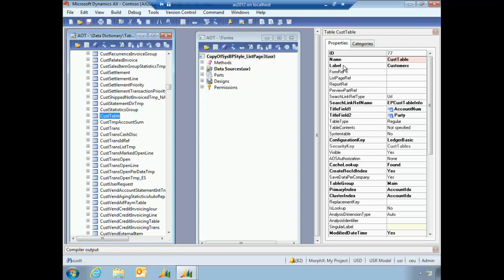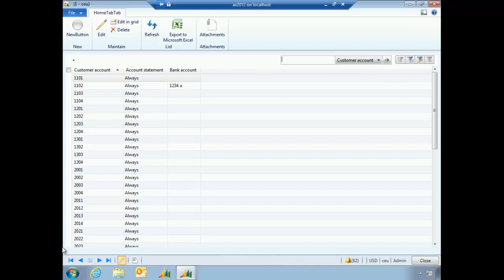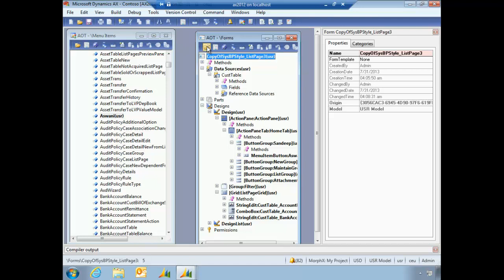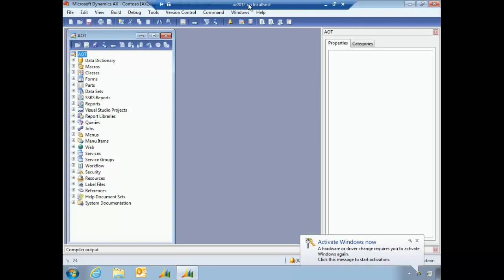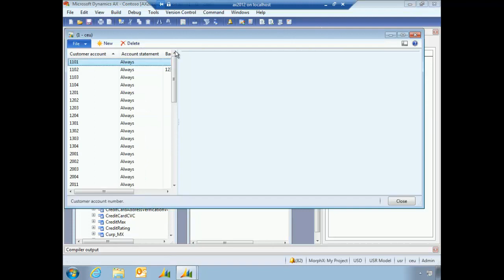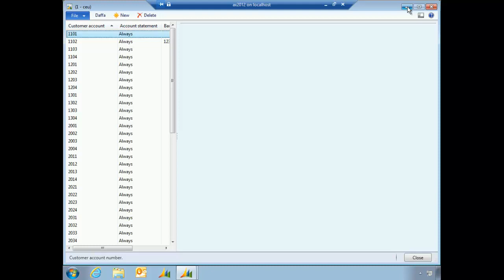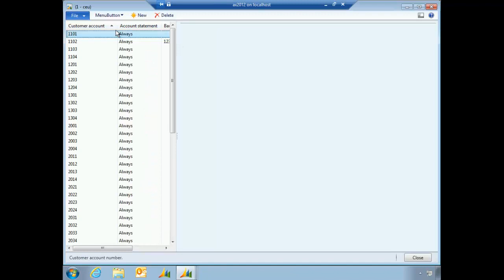Form templates using list pages, simple list details in ax 2012 video